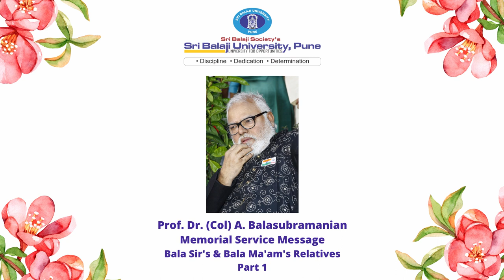Prof. Dr. (Col) A. Balasubramanian, Founder Chancellor, SBUP - Memorial Service Messages.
Prof. Dr. (Col) A. Balasubramanian, Founder Chancellor, SBUP

Memorial Service Messages - Bala Sir's relatives.